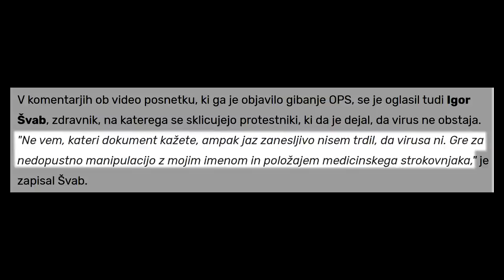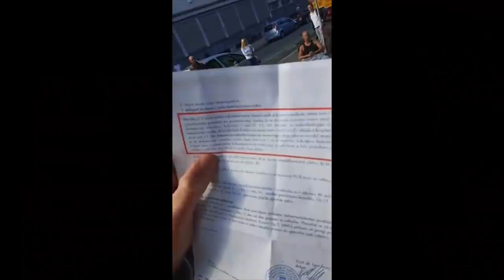Sadež vs Anticepilci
Začetni paket v vrednosti 25 evrov vključuje:
- 200 dublonov
- Dve ladje: St. Louis in Premium Ladja Emden
- 20x Restless Fire Kamuflaža
- 2.5 millijona credistsov
- 7 dni zastonj Premium Računa

Video sponzorira World of Warships

Postani član!

Bitcoin: 3NimozmJARioLC8qqcyh6Sw3Z8XyHZSevP
Bitcoin cash: qq9e5thm5q0j0yt2u7hafrzuha945cq2z5a504mhh5
Ethereum: 0xE514EA6c3E2F598D4201cE0d25fea057E6a0752e
Monero: 488dWvuNdUxJtbTknGEKQVerBYg8HGQBSFnNg7qCqToe2k7B9R4bhRUibJH4vaqwVm9DitQDiDx7FYSqAxuUpD8KMK9CuPL